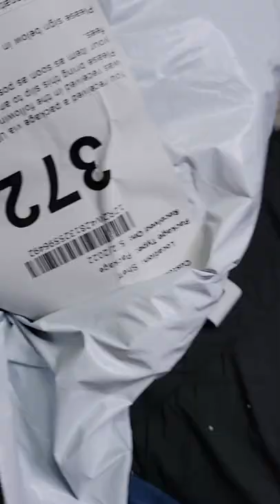went to check my post office box and some people sent me some stuff!